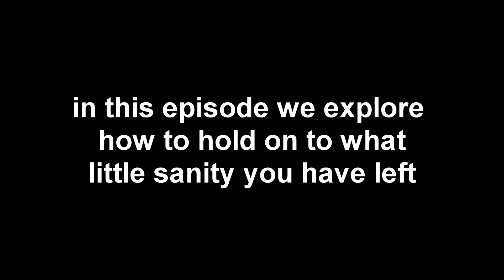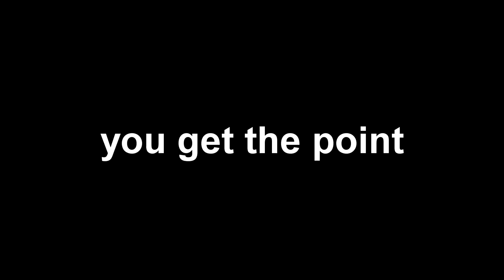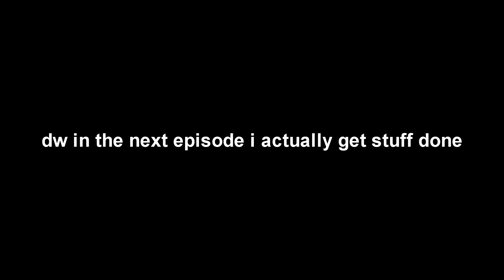RLCraft is simply amazing, and I love it (#3)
You know I had to do it to em